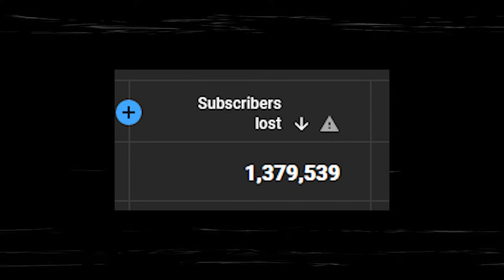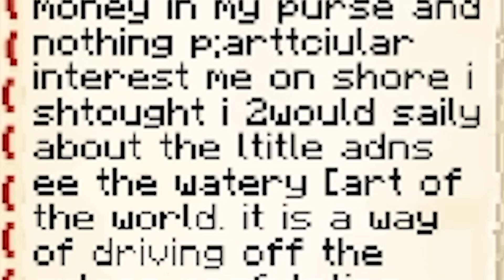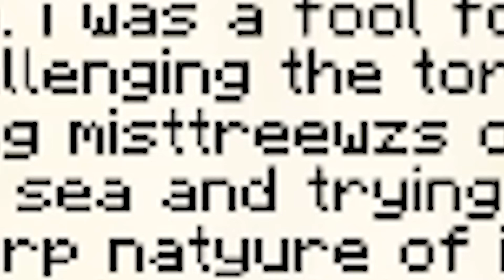Wilbur and Ranboo Scam the Origins SMP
It's time to mine and craft